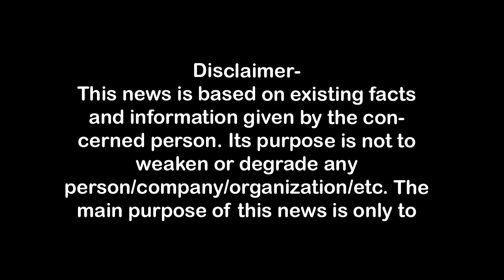अनूठा प्रयोग, राम्या डीएम, आकृति सीडीओ व श्रद्धा प्रोबेशन अधिकारी बनी missionshakti, First Byte.tv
राम्या ने संभाला जिलाधिकारी का दायित्व,
आकृति बनी मुख्य विकास अधिकारी ,
श्रद्धा ने जिला प्रोबेशन अधिकारी की कुर्सी संभाली,
मिशन शक्ति के तहत सरकार का अनूठा प्रयोग,
जिले की होनहार छात्राओं को मिला एक दिन का दायित्व,

1.वाकई मोदीजी की तुलना नेहरूजी से नहीं की जा सकती